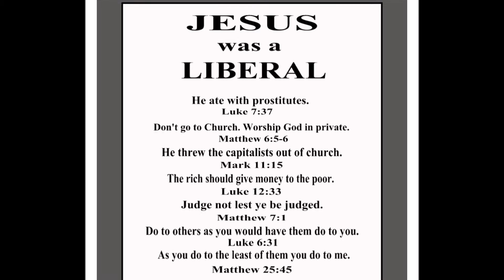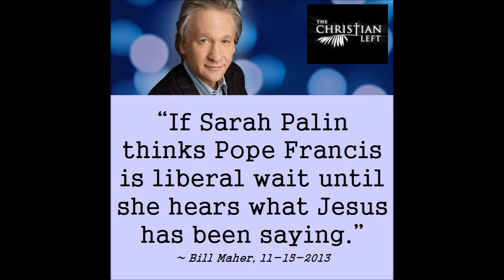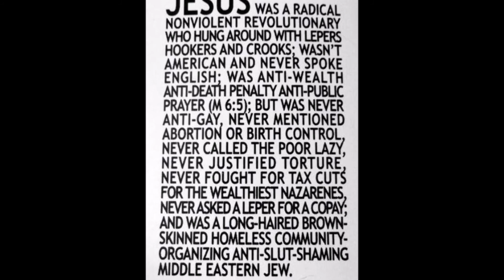Jesus the Liberal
Jesus the Liberal, a song and rap by Dusty Vassey. Music made with LMMS. Images found on Google and used for non-commercial purposes. Lyrics below:

jesus was a liberal
i mean it very literal
just read in fact it's biblical
he spoke of caring love
he came in peace, he turned his cheeks
and every single word he speaks
said feed the poor and meet their needs
but nothing about guns
he gave his life, so others might
be saved, they say, but others slight
yes, he's left, and you're not right,
who died and made you judge?

CHORUS:
you don't care what he said
you're voting red
faith, flawed by your hatred
let the beggars starve
as long as you get fed
he who has never sinned
toss these sticks and stones
at Mary Magdalene
You care who's in our beds?
without the death penalty
would he
be
dead?

Jesus was a righteous dude
who hung out with a prostitute
he didn't cop an attitude
when told to pay his tax
to caesar rendered, not offended,
free healthcare, wounded he mended,
'bamacare, he would defend it,
Fox don't tell the facts
he didn't care for profit, loss,
he paid the price, the highest cost,
you'd have him upon the cross
or have him face the axe

REPEAT CHORUS

Jesus was a progressive,
Today you wouldn't notice him,
Unless it was to oppress him
at borders he would breach
dirty foreign scum, you'd say
go back home, just go away
Jesus didn't spew such hate
in sermons he would teach
you say you pray, teach Christ-like ways?
but Jesus he would be dismayed
to see the way you Christians play
it's prejudice you preach

REPEAT CHORUS